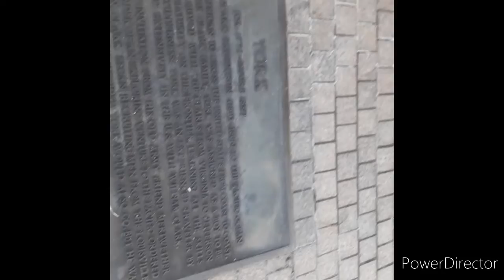I can't vlog at all